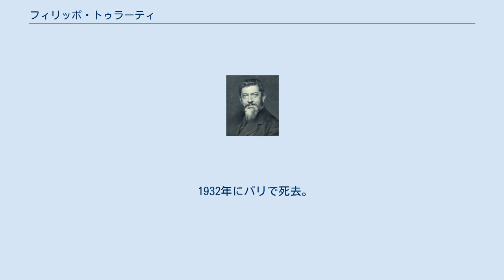フィリッポ・トゥラーティ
F・トゥラーティ フィリッポ・トゥラーティ（Filippo Turati, 1857年11月25日カンツォ － 1932年3月29日パリ）は、イタリアの社会主義者である。
 文学者、弁護士から社会運動へ入り、1885年にアンドレア・コスタと別居中であったロシア人アンナ・クリショフと出会い、生涯の同志・伴侶となる。
ナロードニキであったアンナの影響によってマルクス主義やドイツ社会民主党に注目し、イタリアに労働者政党の設立を志す。
1891年『クリティカ・ソチアーレ』誌を発刊し、マルクス主義の普及に努めた。
 1892年、イタリア社会党を創立。
その際盟友アントニオ・ラブリオーラの意向を受けて、アナキストを党のメンバーから排除した。
彼の立場は与党主義と最小限綱領を掲げる党内右派であり、のちの1904年から1908年の間にトゥラーティから書記長の役職を奪うアルトゥーロ・ラブリオーラら革命的サンディカリストの革命派やエンリコ・フェリら非妥協派の党員と対立しており、1912年にベニート・ムッソリーニら革命派の主導でビッソラティらの改良主義右派が除名されてからは最右派となる。
 第一次世界大戦に反対し、戦後はコミンテルンと協力するが、1920年のコミンテルン第2回大会では、「どんな場合でもコミンテルンへの加入を認められない名うての日和見主義者」として列記された。
1921年、リヴォルノでの党大会で、「ロシア人はソヴィエトと共産主義インターナショナルを、彼ら自身の利益のために、彼ら自身の国家利益のために発明したのだ」と発言し、コミンテルンでも特にトロツキーから手厳しく批判を受ける。
 1926年にコルシカを経てパリに亡命し、「反ファシスト連合」を主宰した。
ロシアの社会主義者でも、アンジェリカ・バラバーノフには、その私心のなさ、大義への献身という点でレーニンと比べられている。
ボリシェヴィキの政策が世界革命から一国社会主義へと傾くにつれ、ヨーロッパの社会主義政党がロシアのために犠牲になるのではないかという懸念を口にした最初の1人といえる。
 1932年にパリで死去。
第二次世界大戦後、遺体はミラノへ送られ、クリショフの隣に埋葬された。